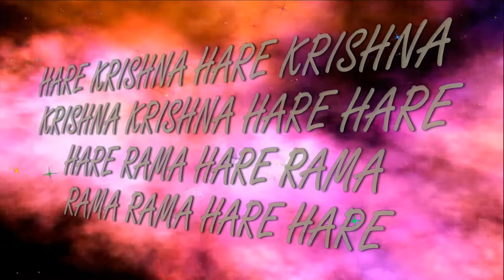21.03.2019 GAURA PURNIMA 533 col.Holi dance ISKCON Dnipro Ukraine